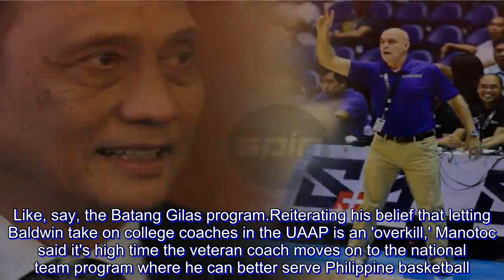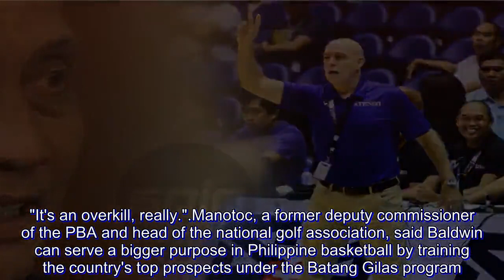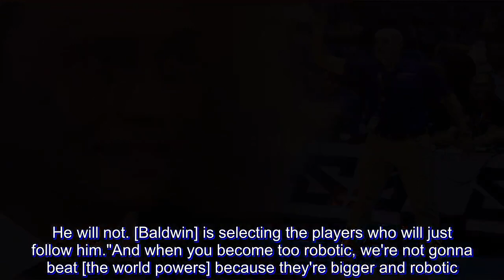Manotoc: 'Time for Baldwin to leave UAAP and coach Batang Gilas'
FOR coaching great Tommy Manotoc, it's time for Tab Baldwin to leave the confines of the UAAP and move on to bigger things.

Like, say, the Batang Gilas program.

Reiterating his belief that letting Baldwin take on college coaches in the UAAP is an 'overkill,' Manotoc said it's high time the veteran coach moves on to the national team program where he can better serve Philippine basketball.

In a column for the Inquirer that came out on Tuesday, Manotoc said the American-New Zealander was simply in a league of his own in the UAAP where he has now led the Ateneo Blue Eagles to back-to-back championships.

Asked to expound, Manotoc, who won six titles in the PBA including a grand slam with Crispa in 1983, told SPIN.ph, "For me, it's a mismatch. It's like bringing in two NBA players and making them play in the UAAP. He's that good, he's very good."

"It's not fair for our college coaches to be going up against somebody with such pedigree, someone who's so good. College is supposed to be our training ground for our coaches," the multi-titled golfer added.

"It's an overkill, really."

Manotoc, a former deputy commissioner of the PBA and head of the national golf association, said Baldwin can serve a bigger purpose in Philippine basketball by training the country's top prospects under the Batang Gilas program.

"He's more than proven himself already. He should now be with Gilas, or at least with [Batang Gilas]. He should be training future [national] players," he said. "Baldwin wasn't brought here to coach a college team. He was brought here to coach [the national team] in the first place."

Manotoc said the two UAAP championships Baldwin won with Ateneo, including one where he led an underdog Ateneo side past Ben Mbala-led La Salle in the finals, only bolsters a career resume that also saw him lead New Zealand to the semifinals of the 2002 Fiba World Cup.

"If he wants to elevate coaching, he should train coaches, he should give clinics to coaches. He should show them how it's done," said Manotoc. "He should show [how good he is] not by coaching against them but by giving clinics and lectures."

Manotoc said he sees striking similarities between the coaching styles of Baldwin and the late Ron Jacobs, who led a national team backstopped by Hector Calma, Samboy Lim, Allan Caidic and naturalized player Jeff Moore to several titles in the eighties.

If he has misgivings with Baldwin's system, it's the coach's apparent 'dislike' for Filipino artistry or individualism, Manotoc said.

"Now my only problem is, he doesn't seem to like our individual artistry. In fairness, Ron got the best of the lot and tried to work with them. He will not. [Baldwin] is selecting the players who will just follow him.

"And when you become too robotic, we're not gonna beat [the world powers] because they're bigger and robotic. We still need our intrinsic Filipino talent [to shine]."

How about Thirdy Ravena who was one of the most athletically gifted players in the college lea